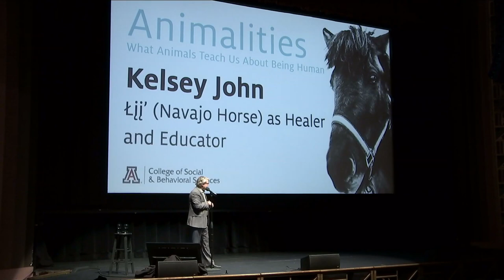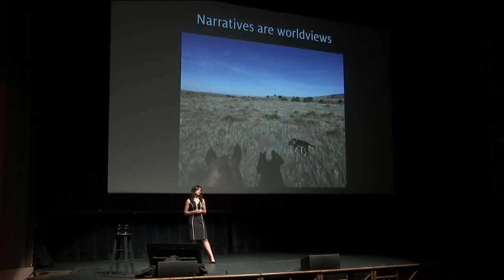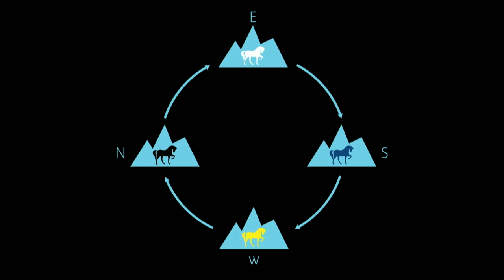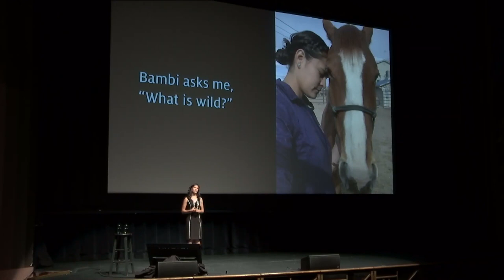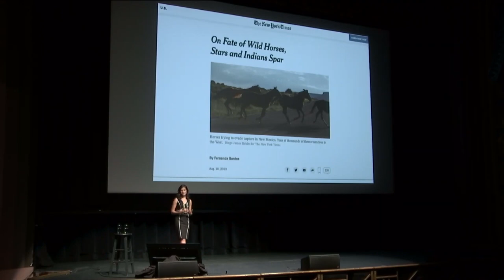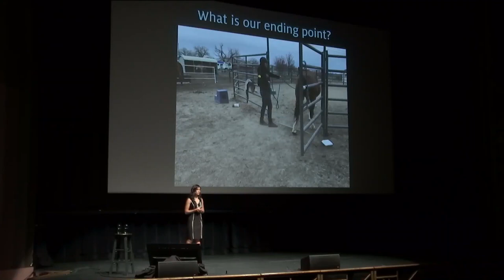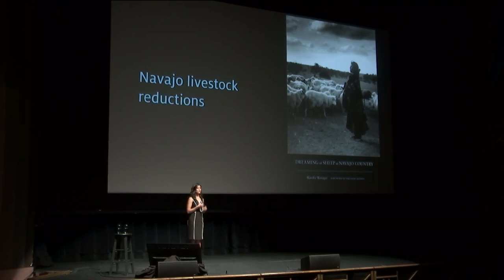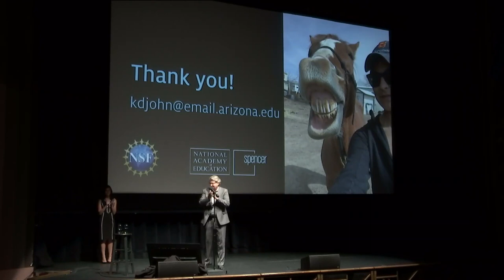Part 4 of the 2019 SBS DowntownLectureSeries : Animalities Speaker: Kelsey John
Part 4 of the 2019 SBS DowntownLectureSeries : Animalities
Speaker: Kelsey John

For the Navajo (Diné), horses are knowers who can promote healing within their communities. Inspired by her own experiences riding and training Navajo horses, Kelsey John, a postdoctoral fellow in American Indian Studies, reveals how horses teach us to relate to each other, the land, and other nonhuman animals.

Kelsey Dayle John (Diné) is a Assistant Professor with a joint appointment in American Indian Studies and Gender and Women’s Studies. Her work is centered on animal relationalities, particularly horse/human relationships as ways of knowing, healing, and decolonizing education. Alongside her work in Indigenous animal studies, Kelsey’s research interests also include: Indigenous feminisms, decolonizing methodologies, and Tribal College and Universities. She finds her theoretical locations within transnational feminism, Indigenous studies, settler colonial studies, Diné Studies, and foundations of education.

Previously, Kelsey taught in the Diné Studies department at Navajo Technical University on Navajo Nation. As a Ph.D. student, she was a National Science Foundation Graduate Research Fellow and a National Academy of Education/Spencer Foundation Dissertation Fellow. In her community, Kelsey organizes an annual Horse Conference to promote dialogue about the sacredness of horses and to connect tribal universities with the community.

In her spare time, she runs with her dogs and works with her horse Bambi. She is a Navajo language learner and horse trainer often helping with her family’s ranch in Colorado.

Dans le cadre de ses activités, et avec ses membres,  l'association applique un code éthique, et notamment pose les bases du respect et de l´éthique nécessaire pour le respect du bien-être animal et des êtres-humains, entre autres l'apprentissage des principes de  l’intelligence émotionnelle,  la mise en valeur de l’empathie, de la  communication, de la coopération, du développement des compétences sociales. Dans le cadre de ses échanges interculturels autour des cultures du cheval, l'Association   applique sa Charte Ethique.

L’association favorise toute activité connexe ou annexe nécessaire à la réalisation de son objet statutaire, notamment, mais non limitativement, la composition et l'impression de brochures d'information,  la réalisation de films et documentaires, leur projection et leur promotion, l'organisation de journées associatives et de voyages d'études réservés aux adhérents.